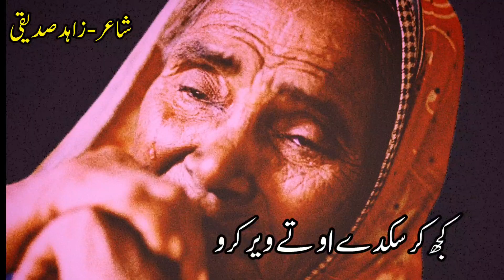اکھاں کھولو|Very Painful Punjabi Poetry|Punjabi Sad Shayari Punjabi Poetry Watsapp Status|Deep Lines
پنجابی شاعری۔۔

شاعرو ادیبو دانشورو
چانن ونڈن والیو لوکو
جگ نوں گنڈھن والیو لوکو
ہنیریاں دے وچ دیوے بالن والیو
چُپاں توڑو
جگ نوں گنڈھو
چانن ونڈو
خلقت گُھپ ہنیرے وچ اے
بندہ بندہ گھیرے وچ اے
لیکاں اُتے ٹُردیو لوکو رستا کڈھو
آپو اپنا فرض نبھاؤ
اپنی وار دا پانی لاؤ
نہیں تے ایہو پانی ابھلکے اکھاں وچوں وسے گا
نھیرا ساڈی حالت اُتے ہاسے گا
کجھ کر سکدے او تے ویر کرو
کوئی نہ کوئی تدبیر کرو
گُھپ ہنیر چوں کڈھو
سوچاں بدلو
اکھاں کھولو
اکھاں کھولو

زاہد صدیقی